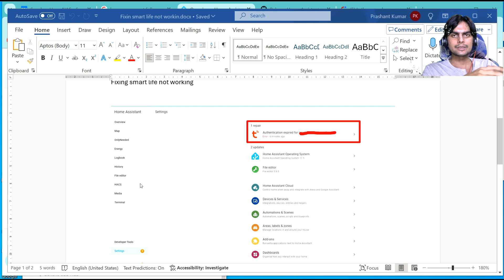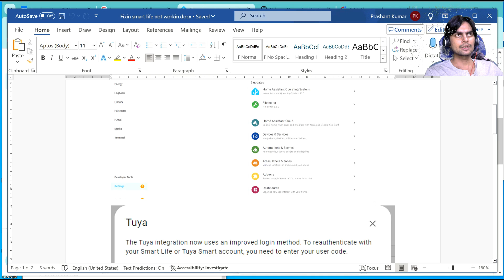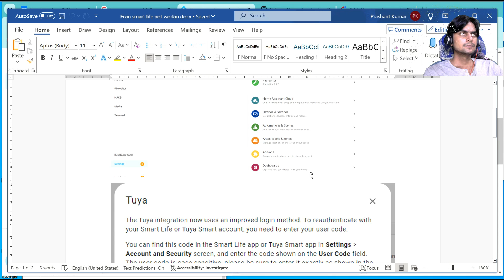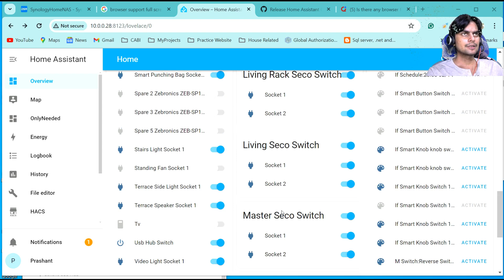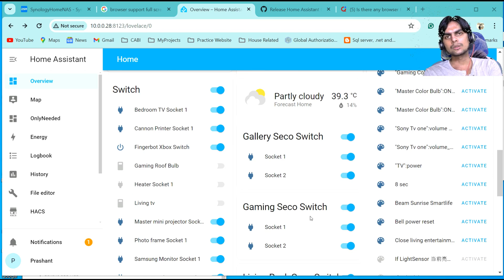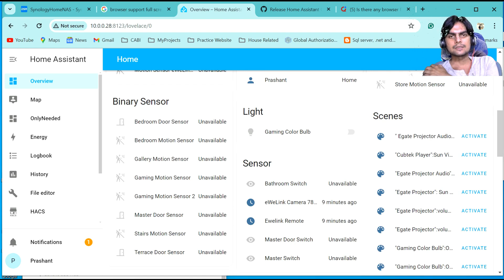Fixing smart life app devices showing offline in home assistant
Search tags used:
Tuya Integration Not Showing Devices Anymore
Why does my Smart Life app say device offline?
Why is my Tuya Smart device offline?
Smart Life integration suddenly says "failed to setup"
Tuya Devices offline after the update
Tuya devices completely offline
Tuya devices disappeared
Tuya / Smartlife devices not visible in Home assistant
Tuya integration stop working
Tuya integration Broken

YouTube User ID:  ivd6M0sL-YaWMgwAvDtfOA
YouTube Channel ID:  UCivd6M0sL-YaWMgwAvDtfOA